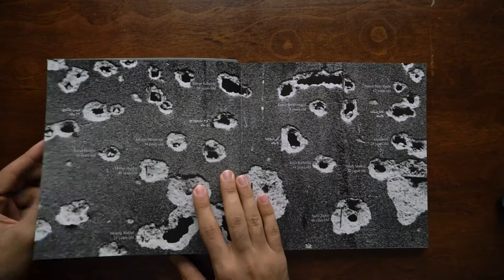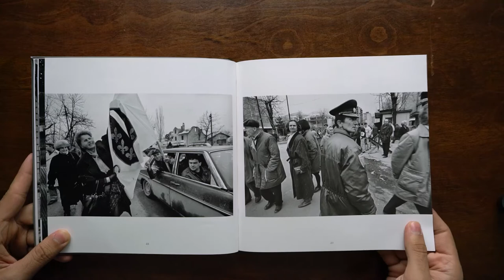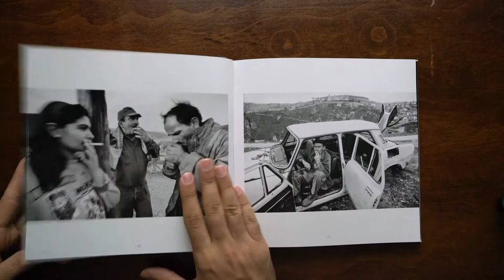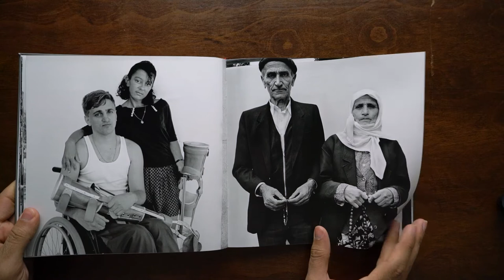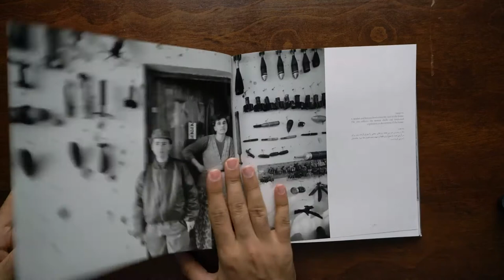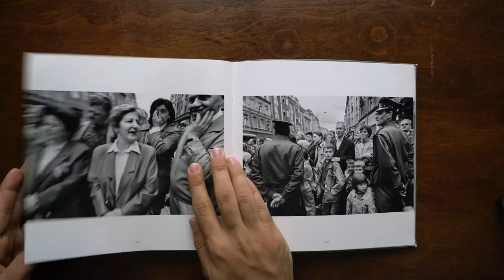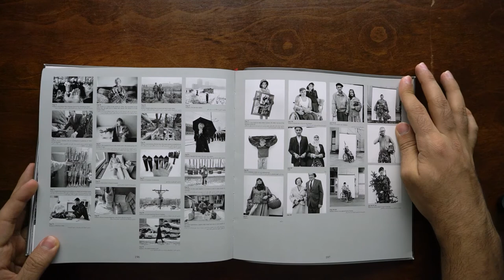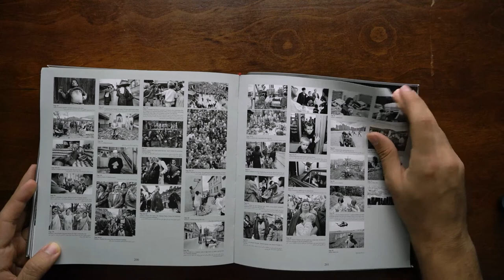Mohsen Rastani - The Hard Time محسن راستانی - زمان سخت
Hard Time is when one understand one is the sole left alone with everything going in ruin and no shelter to return
what is the value of peace and war against the dignity of mankind?
The Bosnian Photographs show the destiny of the word and its habitant , not the fallen innocent victims
I wondered all the time i wondered about the gaze of people?
Even the death cannot erase the memory of the final gaze

Artist Bio :

Mohsen Rastani, Born 1958 Iran Photojournalist and documentary filmmaker Lecturer/Teacher, Faculty of Fine Arts, Tehran University.

Rastani was born on 6 January 1958 in Khorramshahr. He returned to the city in 1982 shortly after the Liberation of Khorramshahr in the Iran–Iraq War. Rastani returned from Tehran, where he was studying for the entrance exams to the Faculty of Fine Arts.At that point he started photography.

He earned in B.A. in photography at the Faculty of Fine Arts of the University of Tehran in 1987. He has lectured at the same institute as well.

Mohsen Rastani - The Hard Time
محسن راستانی -  زمان سخت

© Sacred Defense and Revolution Photographers Publication
© انتشارات انجمن عکاسان انقلاب و دفاع مقدس